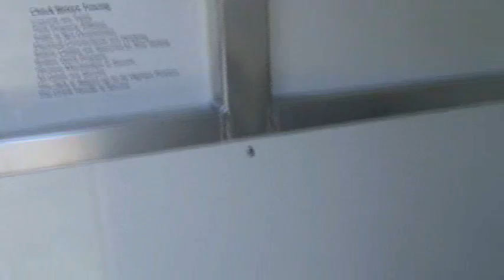Shadow 4H BP Trailer with Motor Home Hitch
7' wide, 7 tall Lined & insulated roof Stainless hinges on dressing, escape & feed doors Rear rubber bumper Spare tire rack Trailer breakaway safety w/battery & charging unit LED lights 42 stalls  Drop down feed doors w/Aluminum face guards Drop down feed door in escape door & cam latch

Floor mats in horse area Aluminum head/body dividers w/rotary latches & pads Telescoping rear divider Padded aluminum breast bar in front stall Padded aluminum butt bar in rear stall 1 outside tie ring per stall 2 head ties per stall Dome light inside horse area Double rear doors w/full height cam latch Collapsible rear tack w/ dome light & 5 bridle hangers Swing out adjustable saddle rack Dressing room 30 Short Wall, 78 Long Wall Slant wall lined Dome light inside and out 6 hanger bridle bar Saddle rack mounting location